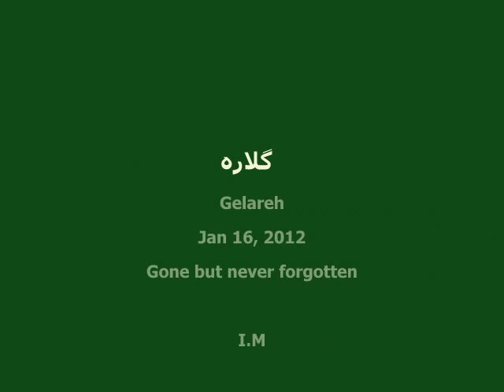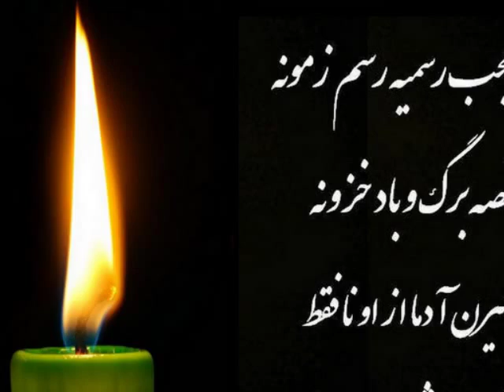Shab shekan-Dariush - شب شکن-Gelareh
وقتی تو شب گم میشدم ستاره شب شکن نبود
میون این شب زده ها کسی به فکر من نبود
وقتی تو شب گم میشدم همخونه خواب گل میدید
همسایه از خوشه خواب سبد سبد خنده میچید
آوازخون کوچه ها شعرشو از یاد برده بود
چراغا خوابیده بودن شعله شونو باد برده بود
آخ اگه شب شیشه ای بود پل به ستاره میزدم
شکسته آیینه شب و نیزه خورشید می شدم
آخ اگه مرگ امون میداد دوباره باغ میشدم
تو رگ یخ بسته شب نبض چراغ میشدم
آخ که تو اقیانوس شب سوختنم' کسی ندید
تو برزخ بیداد شب کسی به دادم نرسید
وقتی تو شب گم میشدم دلم میخواست شعله بشم
رو سایه های یخ زده دست نوازش بکشم
دلم میخواست آشتی بدم تگرگ و با اقاقیا
خورشید مهربونی رو مهمون کنم تو خونه ها